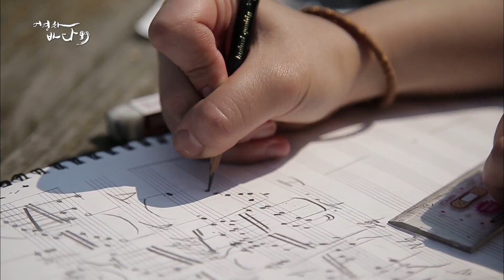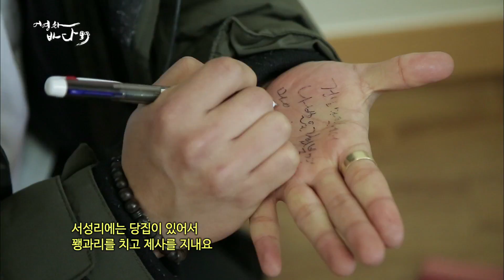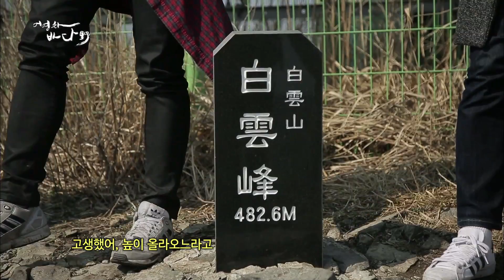청춘과 섬의 만남! 좌충우돌 완도 생일도 적응기!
4인 4색, 청춘들의 거침없는 생일도 도전기!
발길 닿는 곳곳, 아름다운 풍경과 신비한 이야기를 품은 생일도와의 만남!
그 두 번째 이야기를 만나봅니다.